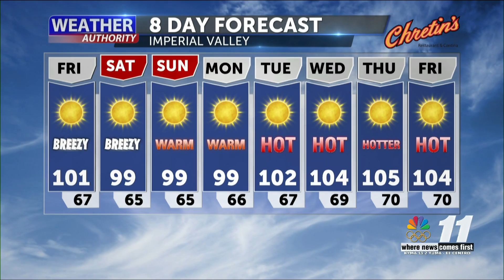News 11 Weather Authority - April 30th, 2020